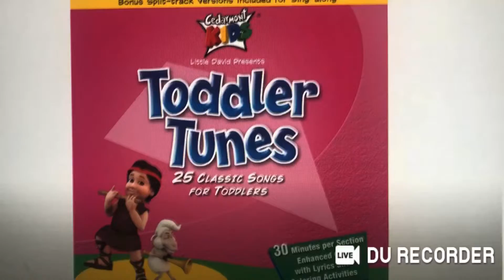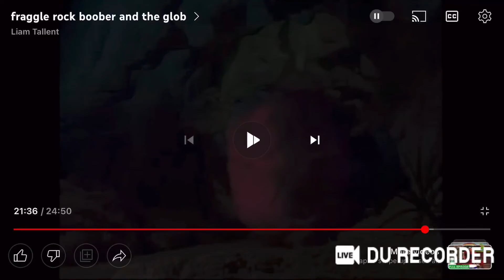Emily and Teddy dancing to “Be Kind To Your Web-Footed Friends” for Fraggle Rock